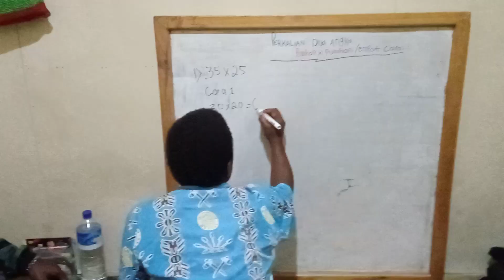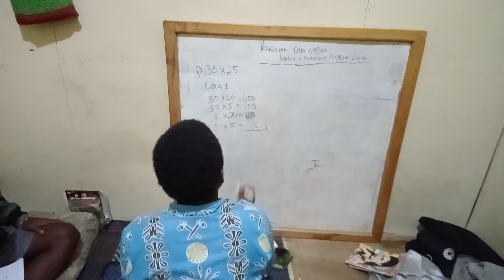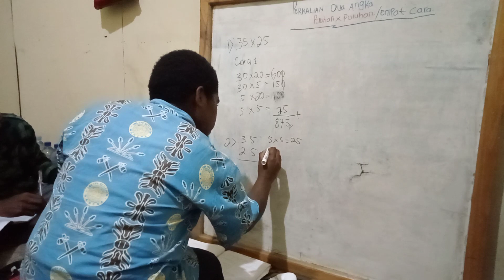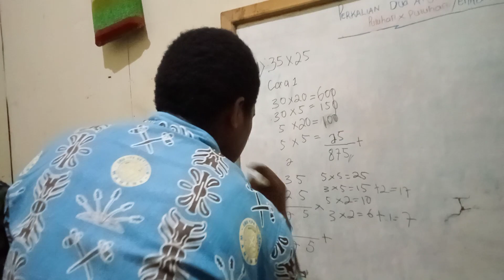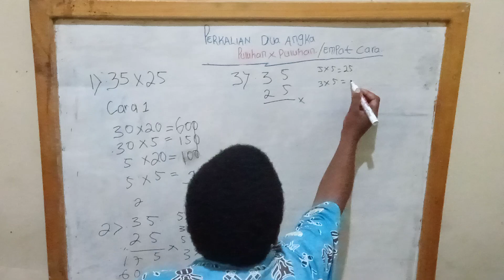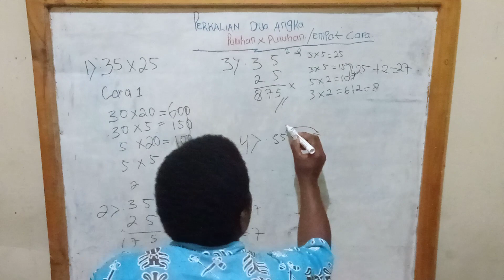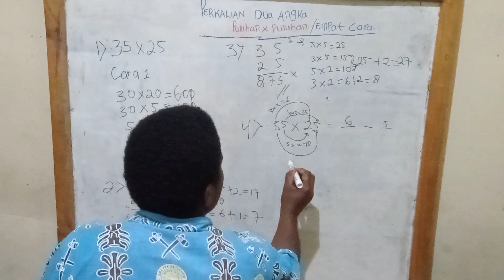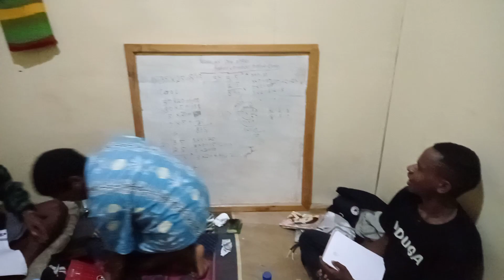PERKALIAN 4 METODE: Bersusun Panjang, susun Pendek, Cara Cepat & 3 papan oleh Yancina Yohame